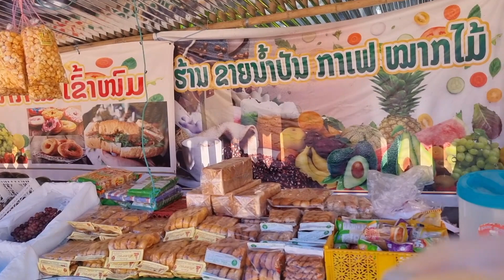wb nrog niam thiab txiv noj ib pluas mov peb rov los mus tsev lawm os